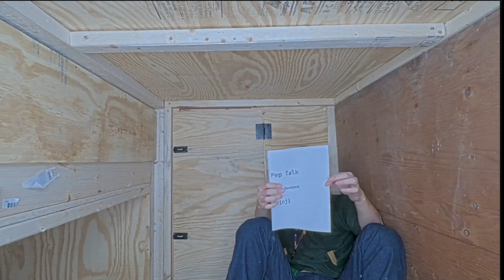Shinjis Thoughts On Bex from Production. [FishtankLIVE s2]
Shinji gets asked if Bex is the most attractive woman in the house..

ABSOLUTLY YES. BEX IS BEST

Day 31 850pm